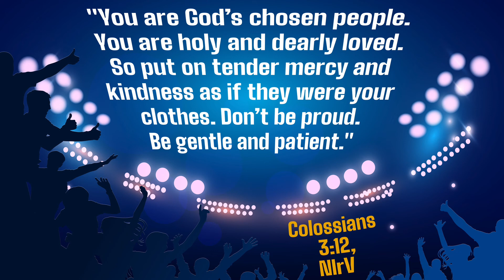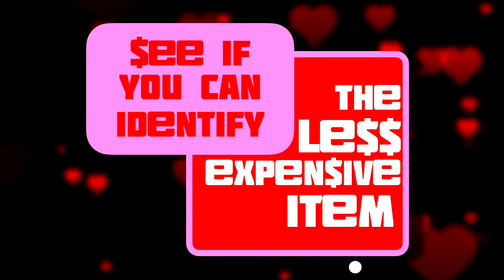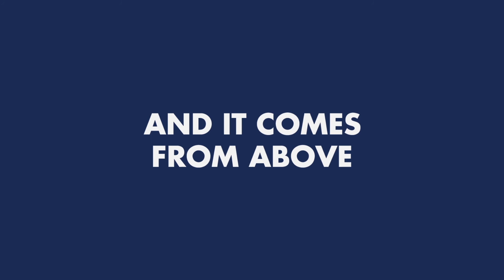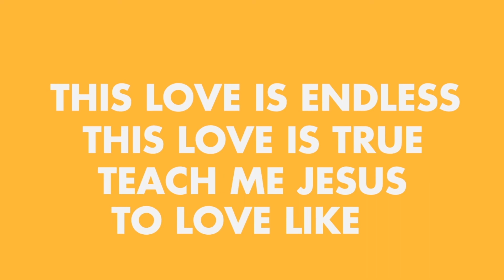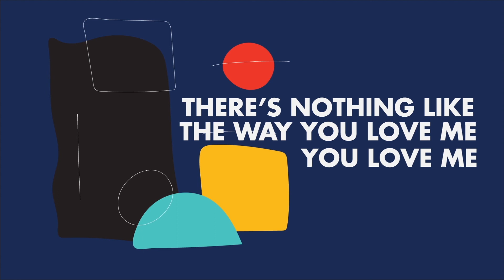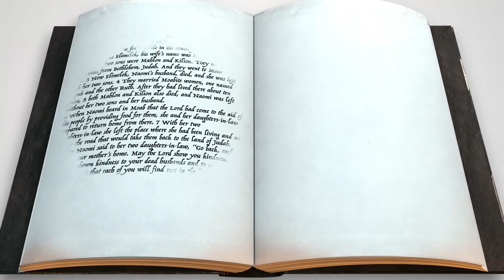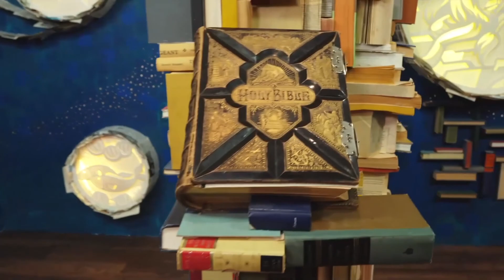Children's Sunday School 2-14-21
Kids Digital Sunday School is part of that exciting format.  Join us each week via the web for informative and inspirational lesson rooted in Biblical truth.